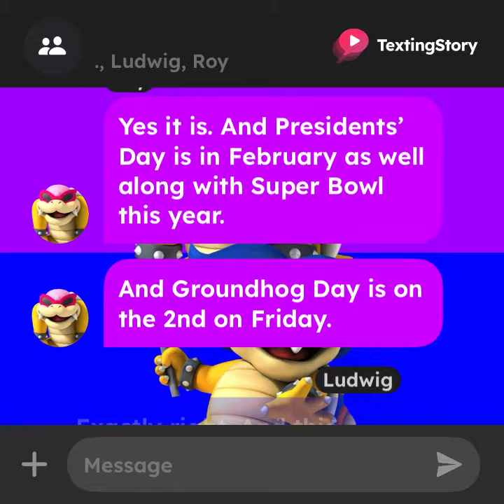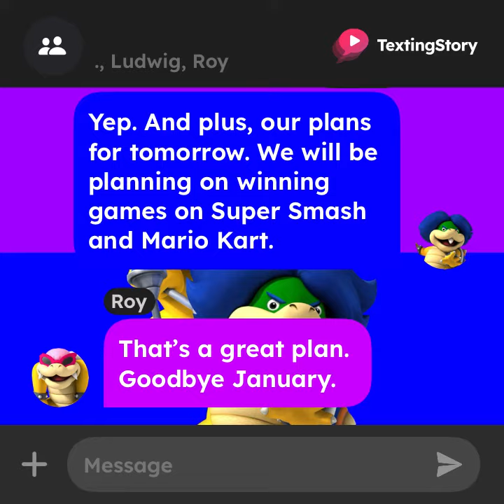Roy & Ludwig Koopa’s Texting Story: Goodbye January, Hello February of 2024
In this texting story, Roy & Ludwig Koopa are ready for February tomorrow with the upcoming holidays and birthdays this year and leap day 29 days of 2024.

Note: I can respect Tara’s, Elisa’s, Christeen’s and others’s opinions on Roy & Ludwig Koopa on this texting story.